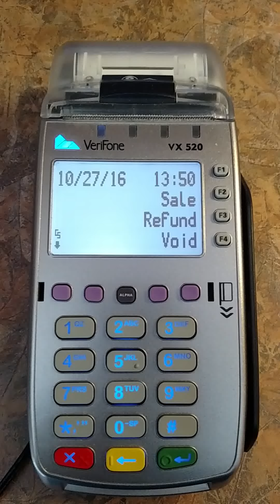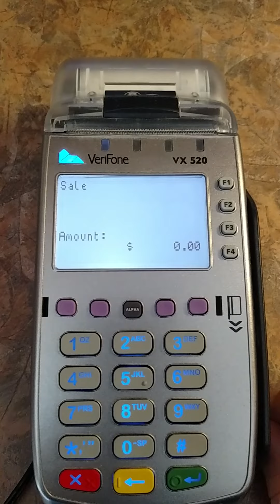How do I unlock my Verifone vx520 keyboard?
1Quest Payment by Donnie Troy prides themselves on improving your merchant services, enhancing your business, and your bottom line. Donnie Troy works with merchants all over the united states including Orlando Florida and its surrounding areas for best merchant services in Orlando Florida offering Top Credit Card processing solutions and
rates.